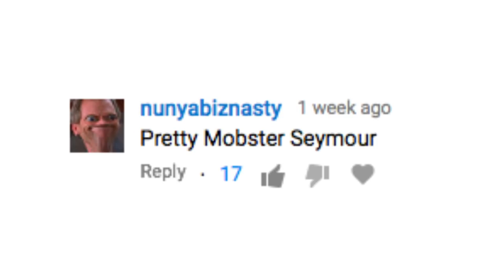Comments Saying What My Initials Mean Wrong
Which one is right?